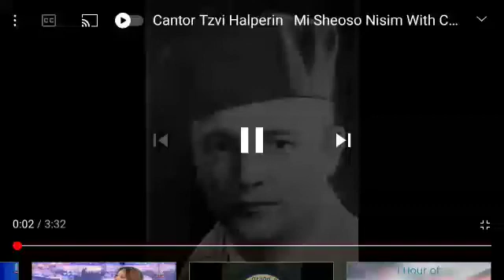Cantor Tzvi Halperen